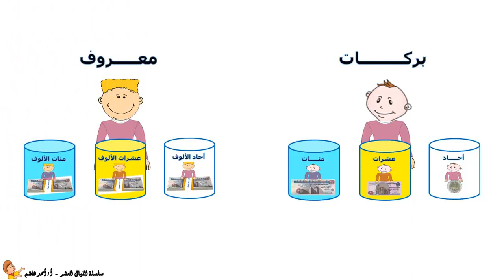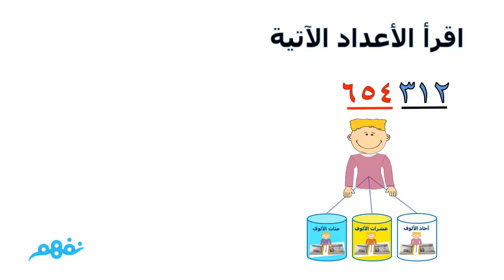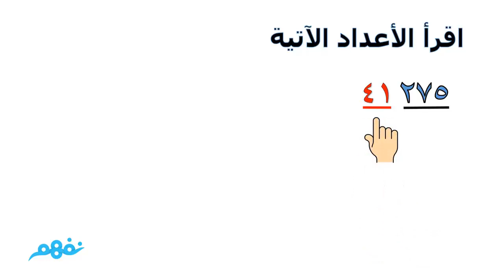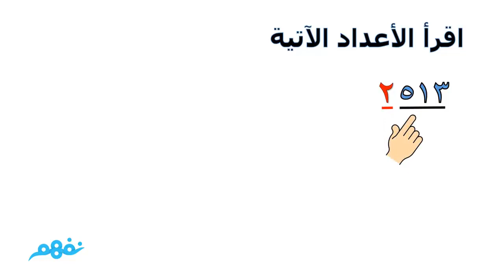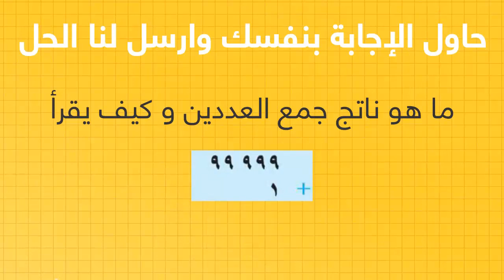مئات الألوف | الرياضيات | للصف الرابع الابتدائي | الترم الأول | المنهج المصري | نفهم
Nafham
 نفهم - نتعلم ببساطة
مصادر: